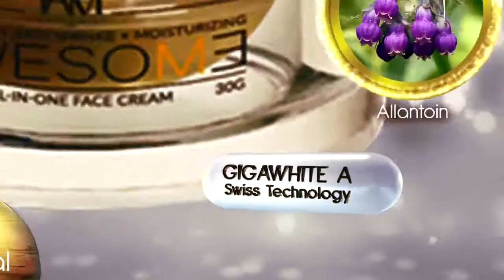Your face deserves the best! Watch this Awesome Organic Product.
Your face deserves the best!

Watch how this Awesome organic all-in-one face cream gives an instant glow to balance normal, dry, sensitive and combination skin types.

This super lightweight face cream gives you a beautiful, flawless, poreless and radiant complexion.
It instantly provides a naturally silky soft finish.

Let your face be nurtured by our Awesome face cream!